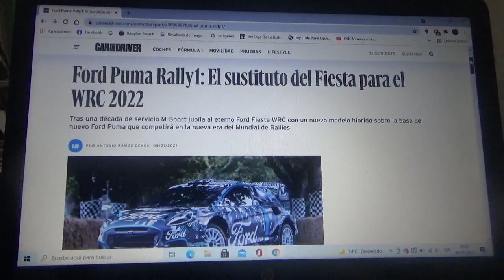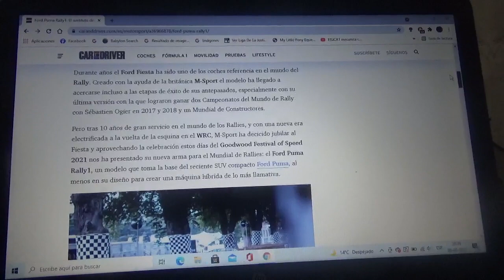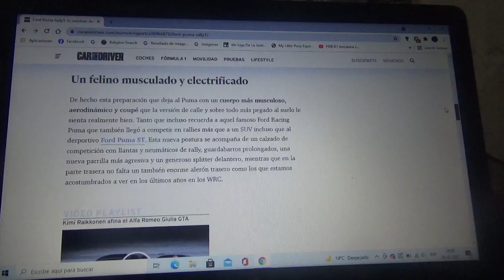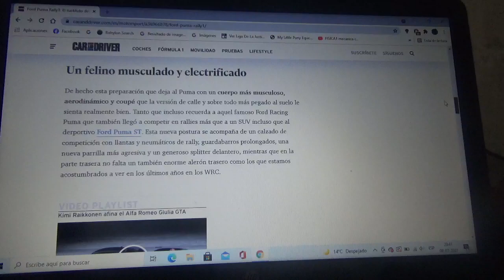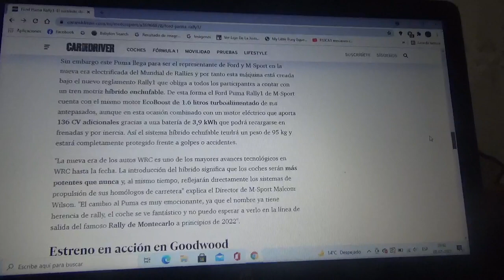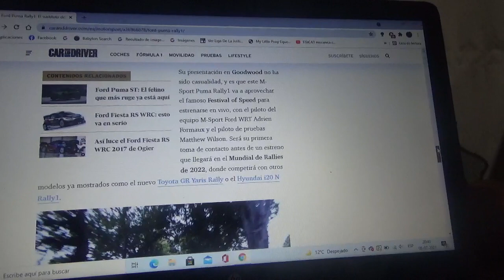Ford Puma M Sport Rally1 información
En este vídeo les menciono este nuevo coche de carreras híbrido enchufable que jubilará al eterno modelo Ford Fiesta que durante mucho tiempo compitió en el World Rally Championship el cual llegará a competir a partir del la Temporada 2022 del WRC que dará paso a la nueva generación electrificada de esta disciplina